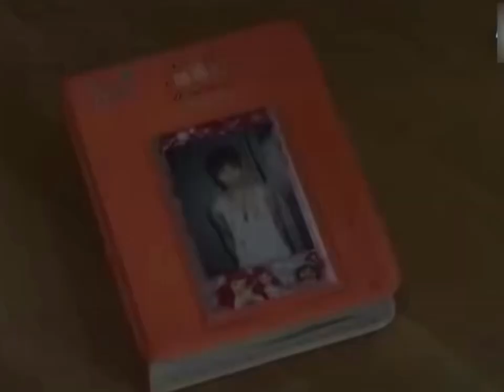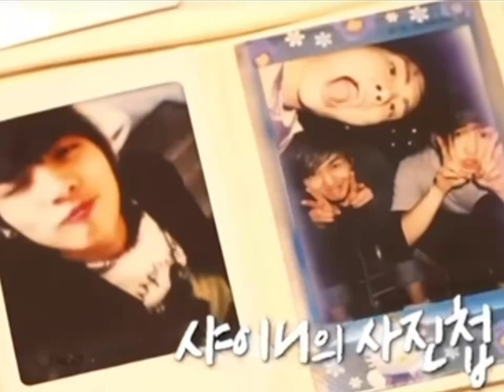62566 Shinee Love Happy 15 years